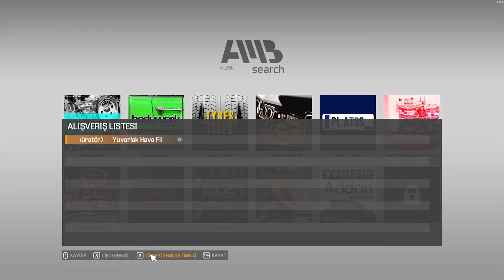CAR MECHANIC SIMULATÖR 2021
Merhaba arkadaşlar bu videoda yeni çıkan simülatör oyunu car mechanic simulatör oyununun tanıtımını sizlere sunmak istedim gerçekten çok eğlenerek ve öğrenerek zaman geçirebileceğiniz bir oyun araba lastikleri değiştirmekten tutun rot balans ayarları , yağ depoları ve silecek sularına kadar araç bakım merkezinde arabalara komple bakım yaparak keyifli vakit geçiriyorsunuz kesinlikle tavsiye ederim steam den indirip oynayabilirsiniz...